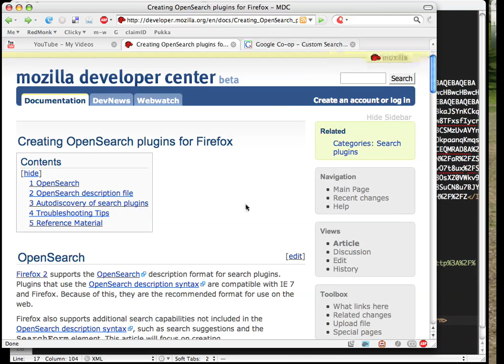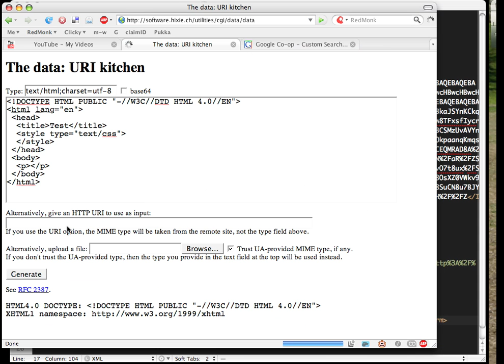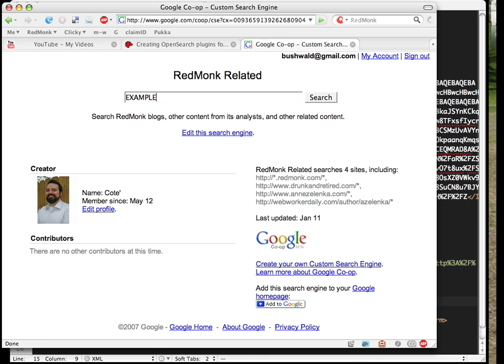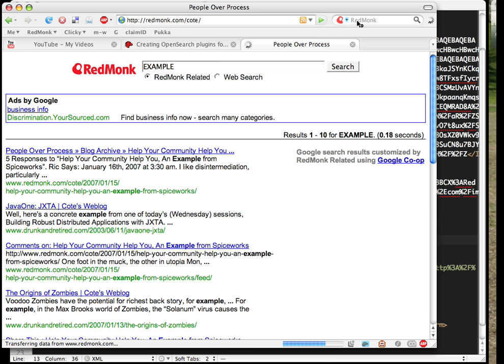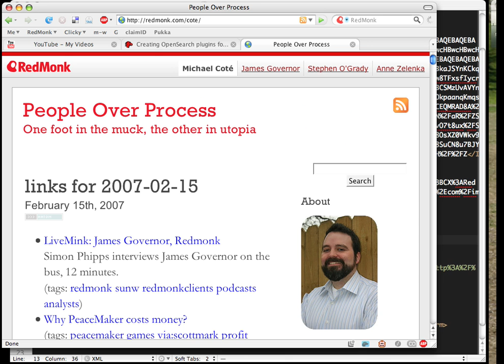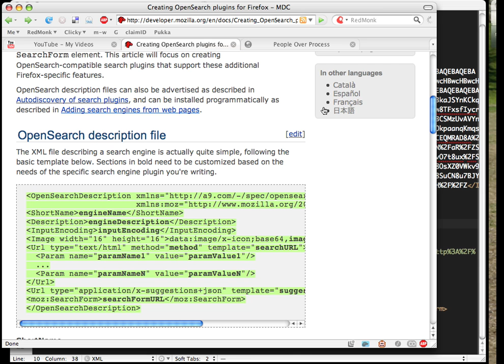Creating a Firefox Search Plugin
Screencast showing how to create your own Firefox Search Plugin (based on Google Coop here).